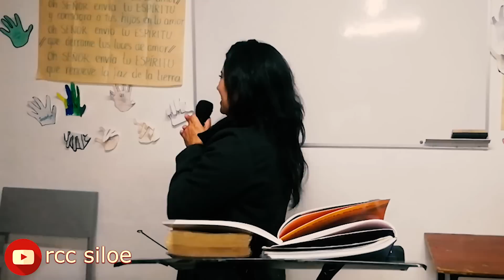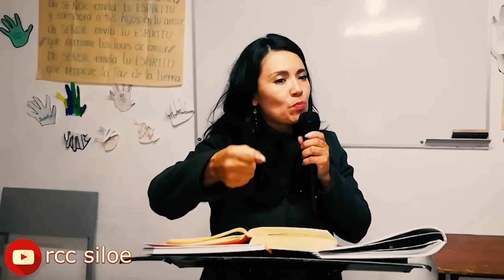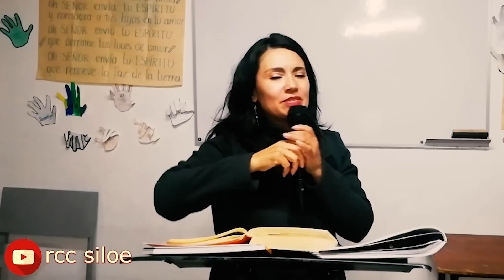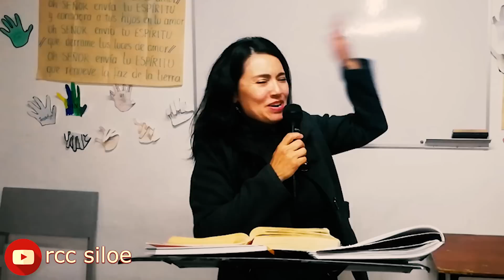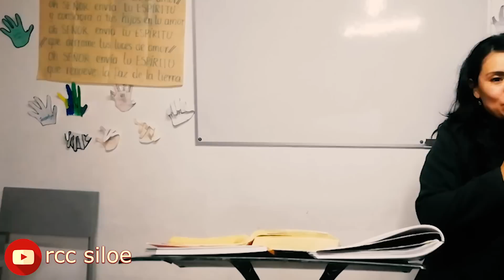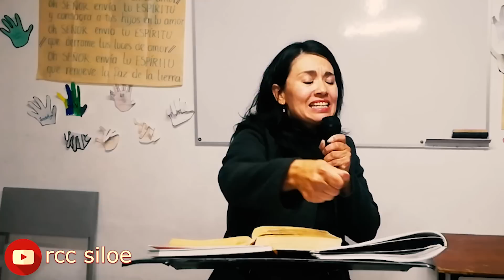COMO CONOCER EL ESPÍRITU SANTO en la Renovación Carimática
PLAN DE FORMACIÓN PERMANENTE PARA LA RENOVACIÓN CATÓLICA CARISMÁTICA

Comparte con tu familia, amigos o a la persona que necesita escuchar esta enseñanza para fortalecer su vida